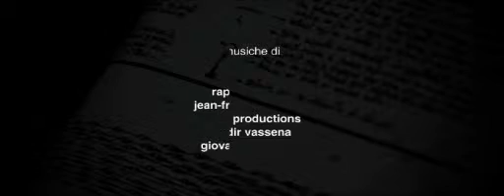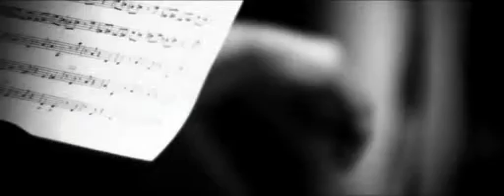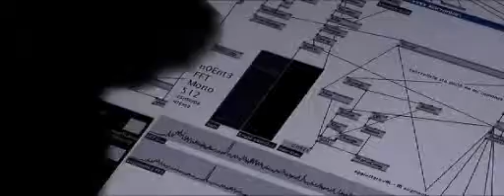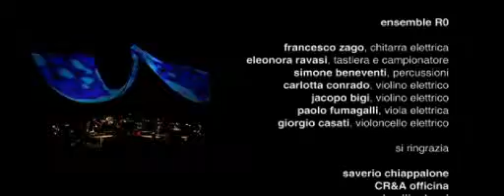RepertorioZero - Making of Festival MITO concert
Musiche di: andrea agostini, raphaël cendo, jean-françois laporte, alien productions, nadir vassena, giovanni verrando.
Scenografia: P. Calanchini
Scenografia digitale: digital environment design, Naba
Regia del suono: Paolo Brandi and Fabrizio Rosso

Riprese video: William Monaco
Montaggio video: Tancredi Monaco